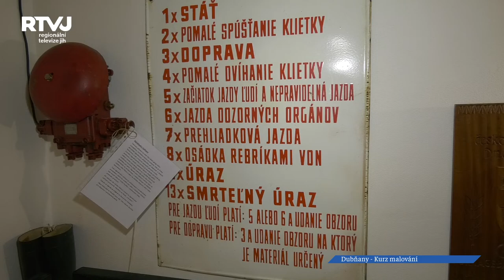Kulturní a informační centrum v Dubňanech navštívil Pavel Michalica a učil olejomalbu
Poměrně nově zrekonstruované kulturní a informační centrum na půdě místní ZUŠky nabízí
prostor k uměleckému a kulturnímu programu. Celá budova je v tomto odvětví hojně využívána.
Tak například si zde můžete prohlédnout výstavu věnovanou folkloru, expozice, jež
zrekonstruovala paní Zdeňka Turková, sklep se simulovaným dolem a ukázkou těžebního vybavení
a spoustu, spoustu dalšího.